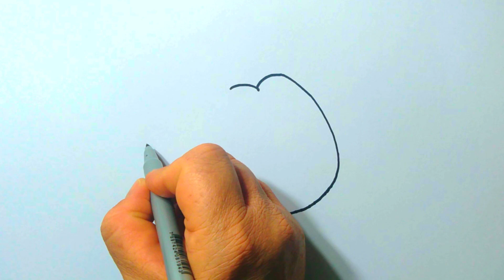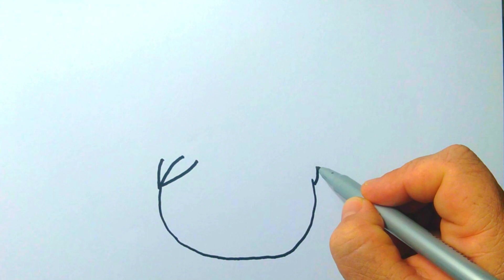Como Desenhar Abóbora e Bruxa do Halloween | Aprenda a Desenhar e Pintar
Olá !
Sejam bem-vindos ao canal TURMINHA DO DESENHO!🖌️🎨
Vamos desenhar Abóbora e Bruxa do Halloween. Aprenda a fazer desenhos fáceis e muito coloridos. Divirta-se assistindo ao vídeo.🤩

✔Compartilhe. 😃😃😃